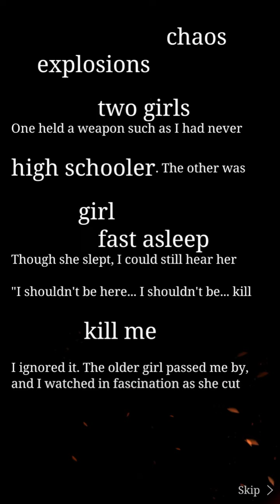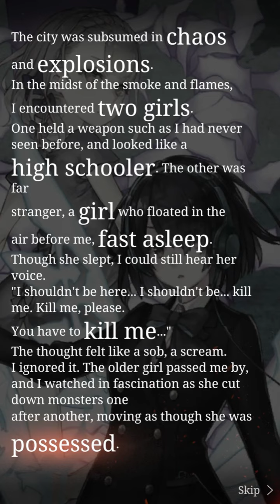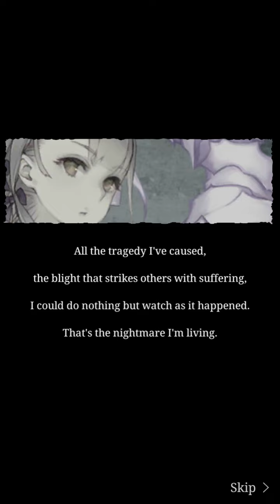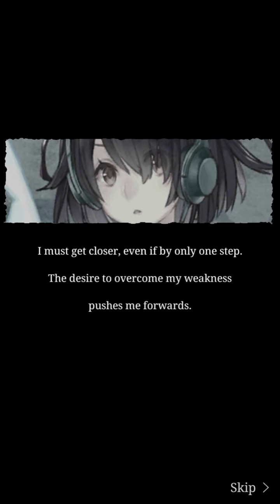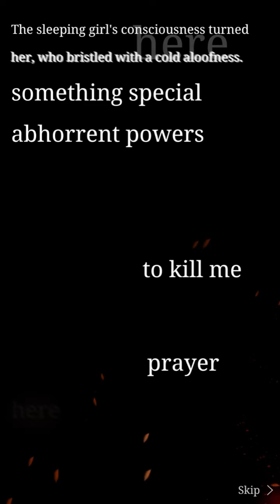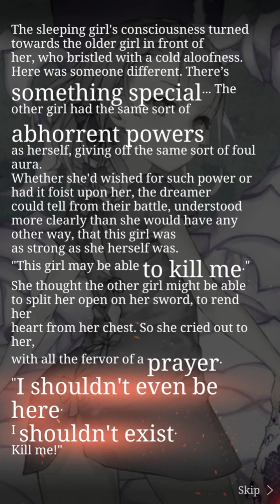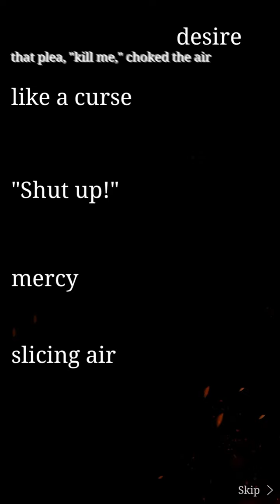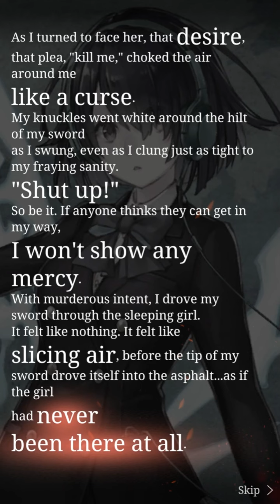Act of Fusion - Alice & Sleeping Beauty - Chapter 3 - SINoALICE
Archiving the story incase you were in a hurry just to get the TC.

Fill out this form for some stuffs.